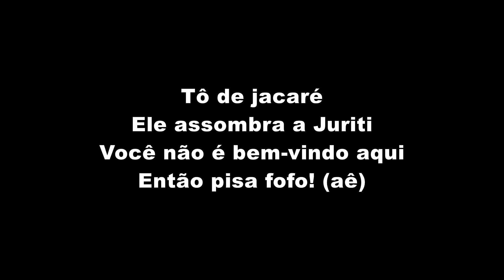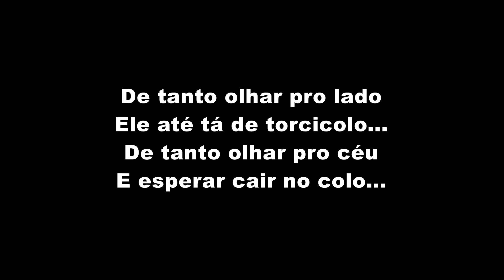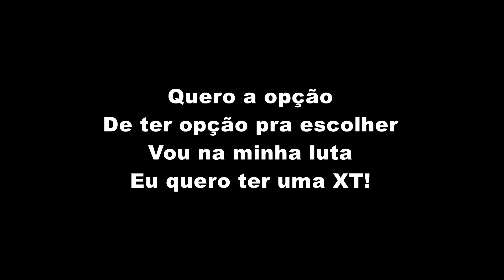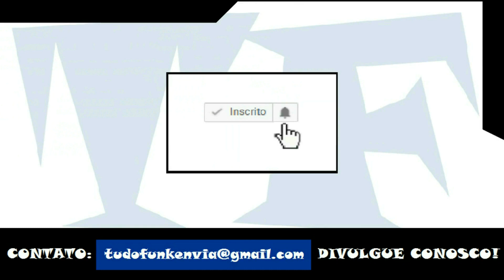MC Hariel - Torcicolo (LETRA)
MC Hariel - Torcicolo (LETRA OFICIAL)

Artista: MC Hariel
Produção: TF Produções
Ano: 2020

ATENÇÃO!